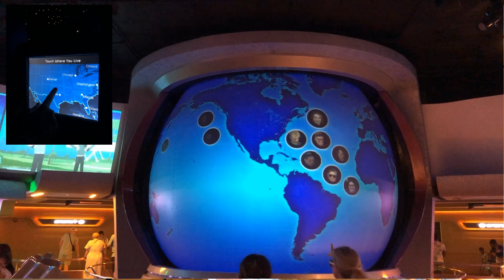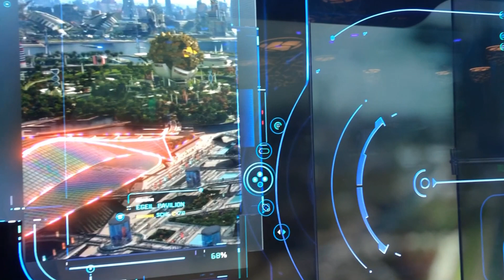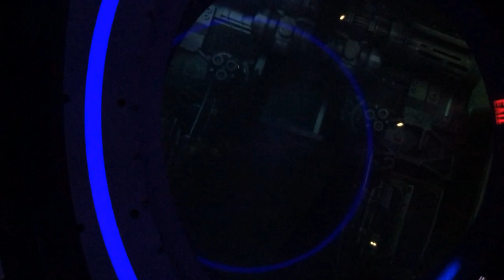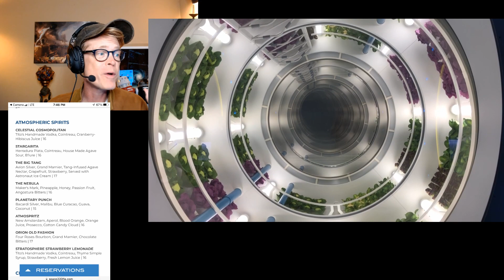Disney World Epcot Theme Park- From an "Everyday" Traveler Point of View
My Son and I's Stay at the Disney World Resort. Today we visited Epcot, our second favorite theme park. A look at the themes, food and rides. As well as a discussion about our experience with the Genie Plus Lightening Lane extra costs service.